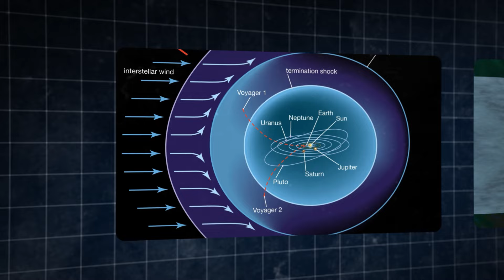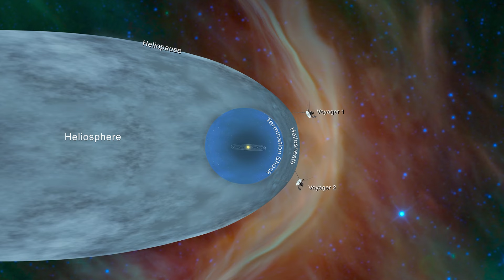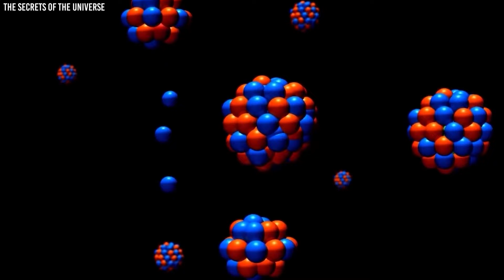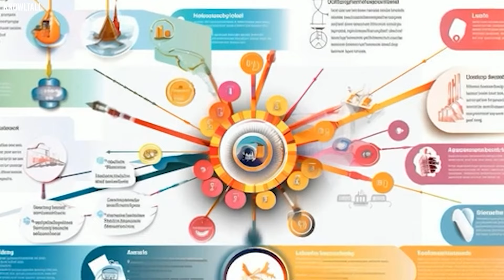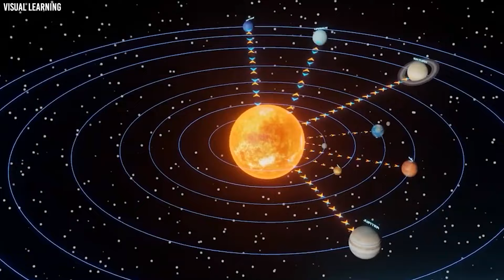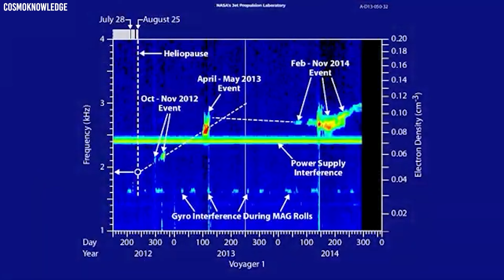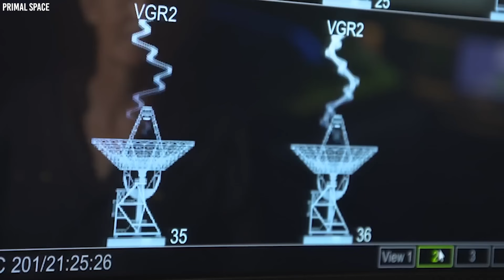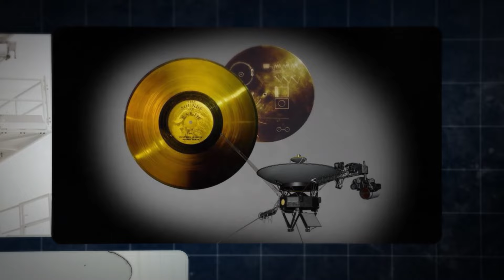Elon Musk Lance Un Sérieux Avertissement Après Une Découverte IMPOSSIBLE De Voyager 1